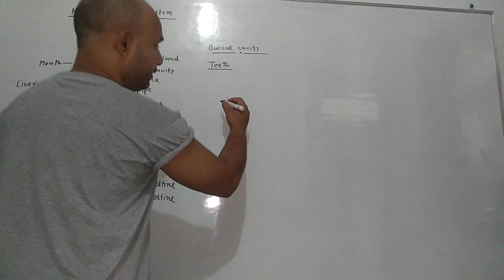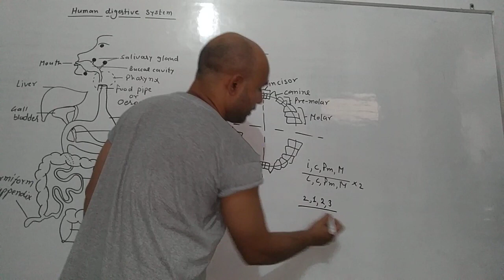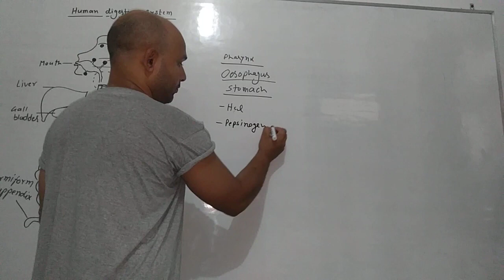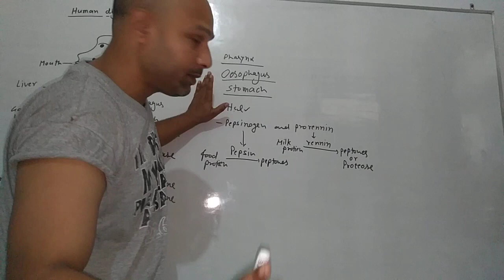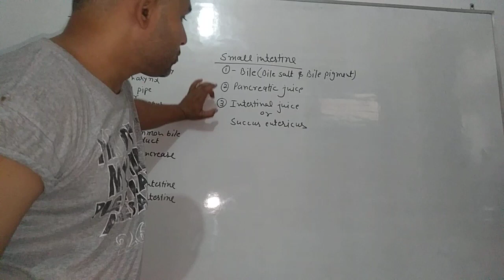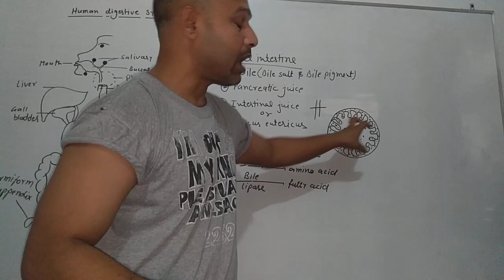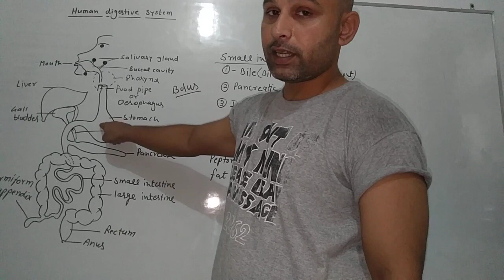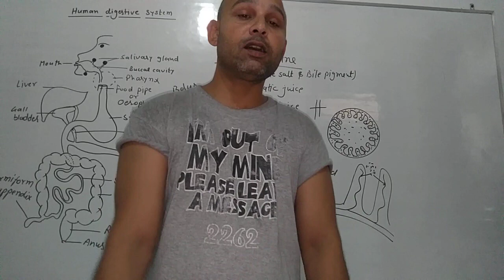Human digestive system(part-2)